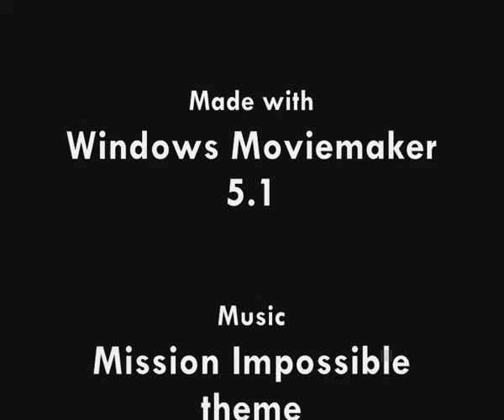TR: from the first to the Underworld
Hi there! This is the vid I've been working on the past few weeks. It took me longer than I expected, but it turned out quite satisfactory. It's sort of a compilation of every game, all with different music (that can be found in the credits). Sadly the music is a fraction earlier than when I made it, but I can't really fix it. :P Well, enjoy watching and please rate & comment! Which TR do you like most?